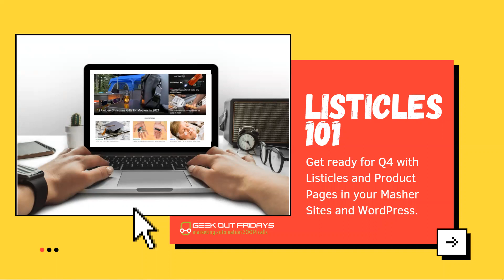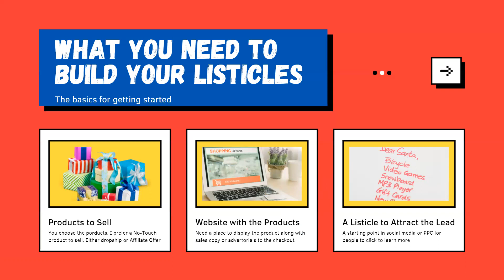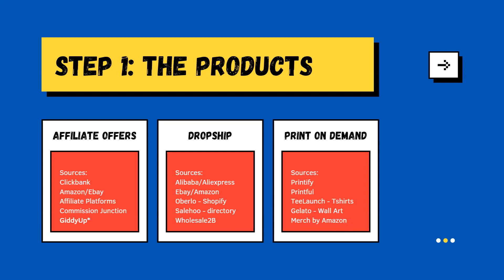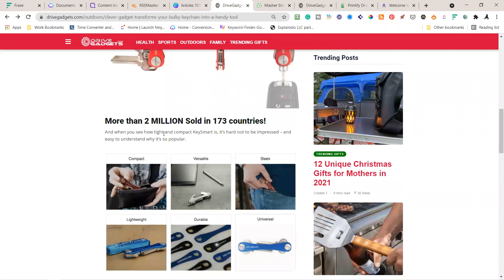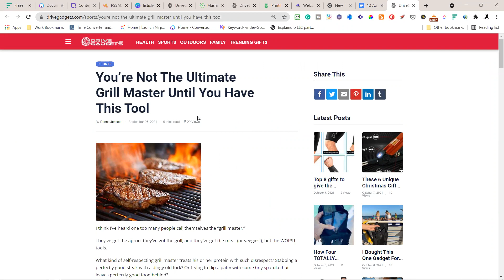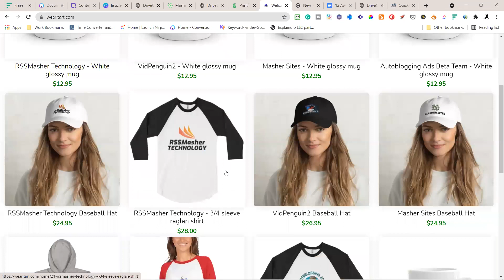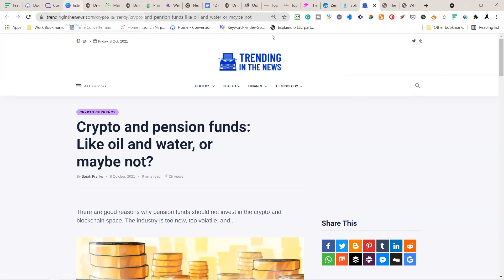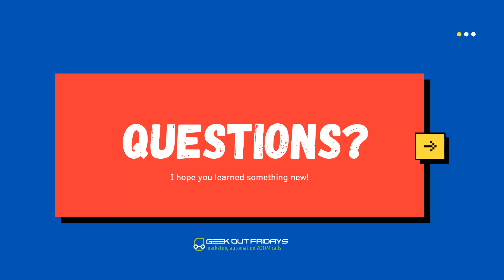Geek Out Fridays 10-8-21 Listicles 101 - How to Make Listicles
Today we talked about listicles. What they are and How do you make them. Plus we show ho easy they are to make using an Autoblog platform like RSSMasher.com

Want more marketing automation tips like these? then sign up for our bi-weekly mastermind series called "Geek Out Fridays" at Noon ET every other Friday.